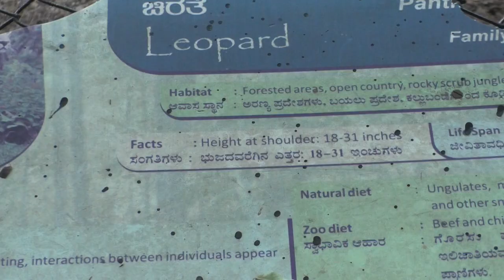Awesome Leopards In Mysore Zoo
Mysore Zoo has several Leopards. Watching them is enjoyable.
The Indian leopard (Panthera pardus fusca) is a leopard subspecies widely distributed on the Indian subcontinent. The species Panthera pardus is listed as Vulnerable on the IUCN Red List because populations have declined following habitat loss and fragmentation, poaching for the illegal trade of skins and body parts, and persecution due to conflict situations.
Leopards are elusive, solitary, and largely nocturnal. They are known for their ability in climbing, and have been observed resting on tree branches during the day, dragging their kills up trees and hanging them there, and descending from trees headfirst. They are powerful swimmers.